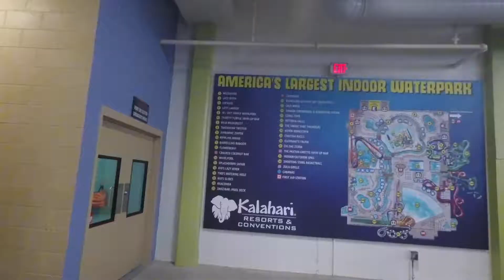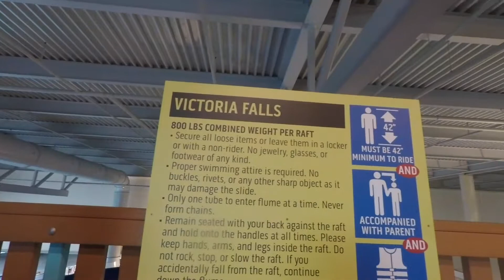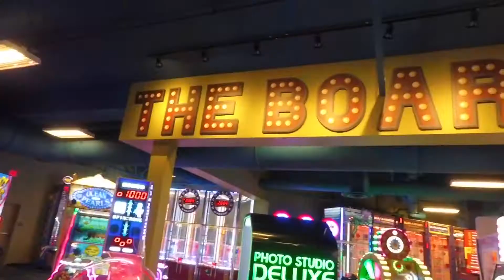Fun times at Kalahari Resorts. A huge indoor waterpark!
My little sister, Maddie, and I (Ashley) visited Kalahari Resorts in Pennsylvania. This is a gigantic indoor water park that you can enjoy any time of the year! The weather is always nice inside! They have wave pools, slides, a lazy river, a hot tub and kid pools to play in.